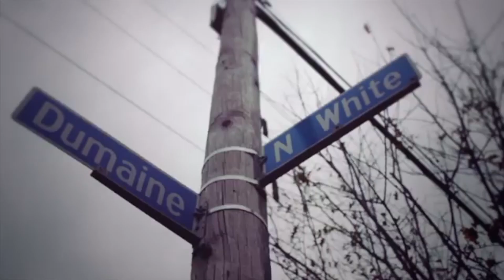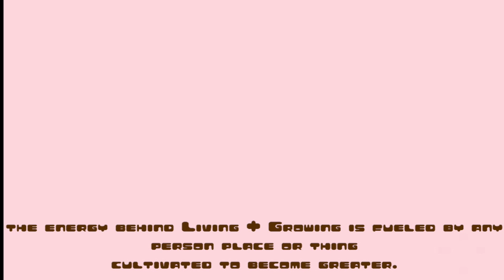Growing Okra in the 9th Ward of New Orleans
We got the chance to visit @johnlacarbiere ‘Our Family Garden’ and learn a little about his gardening process, check it out.

Shot by @theexwun
Edited by Jahvon Maliek